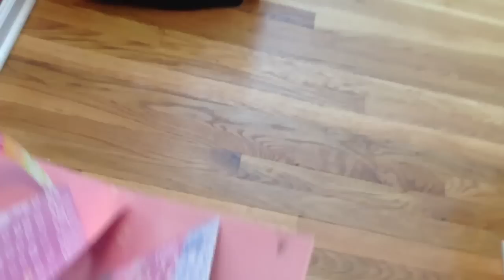Happy mothers day momma